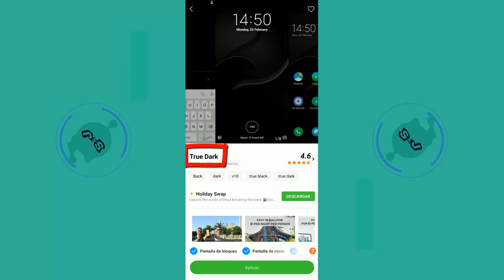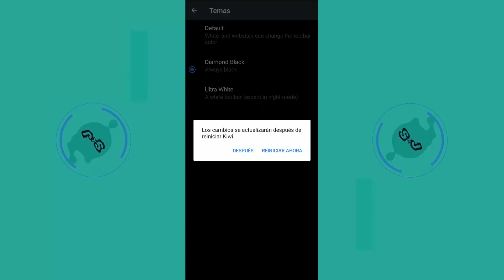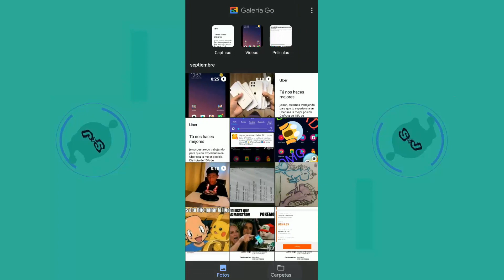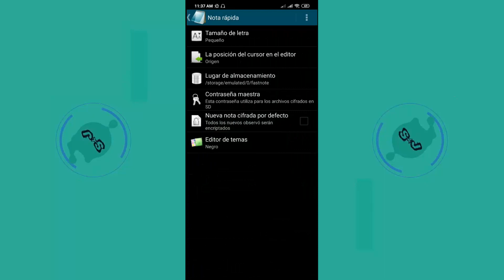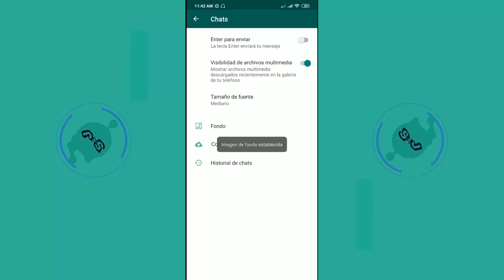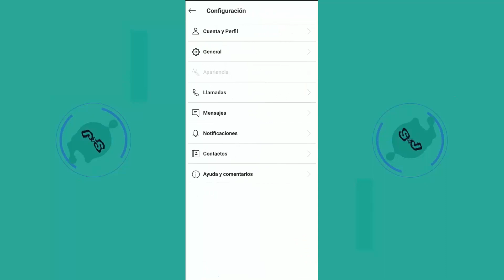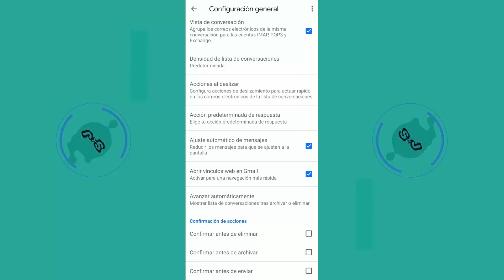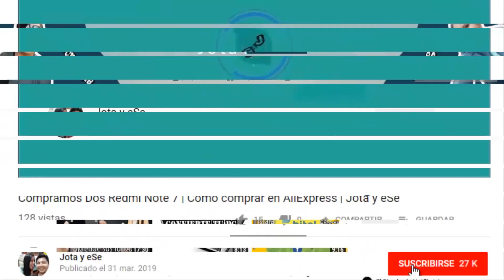Activa MODO OSCURO en varias aplicaciones | Jota y eSe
Hola somos Jota y eSe! y hoy activaremos el tema oscuro en las aplicaciones que mas usamos, además que ayudará a que ahorres batería!!